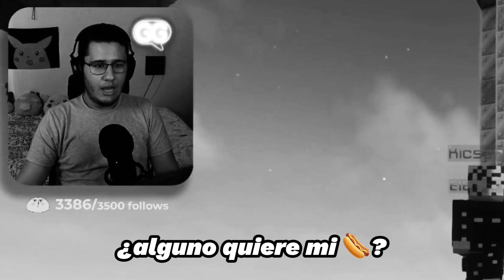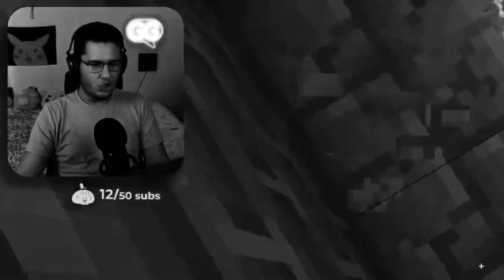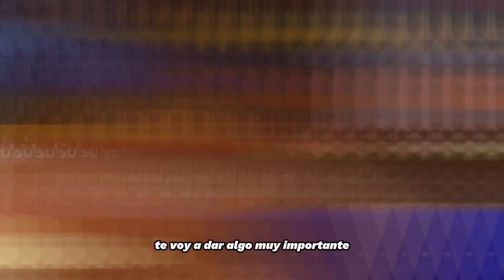OnlyUP en minecraft es igual de dificil?! (con streamers)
El otro día participe en un evento de only up en minecraft! El evento estuvo realizado por crysis studios en colaboración con diffrent! Un grande. Muchas gracias por invitarme a este evento.

Lograre completar el parkour?
ESTAS COSITAS PASAN EN EL TWITCH! PASATE SI QUIERES MAS RISAS